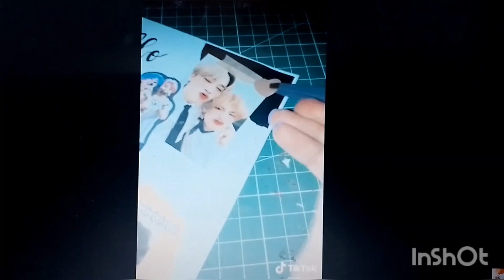scrap book of # bts 💜 # jimin 💜# jungkook 💜